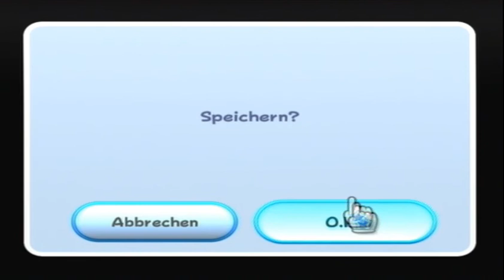Lets Play Super Mario Galaxy Part 8 Keksfabrik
Lustige Angelegenheit und 2 weitere Sterne...